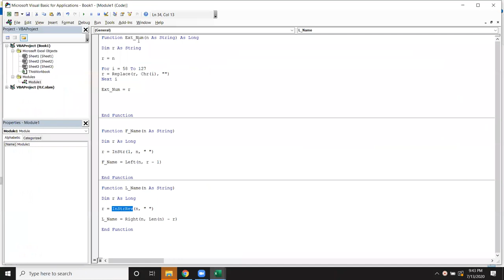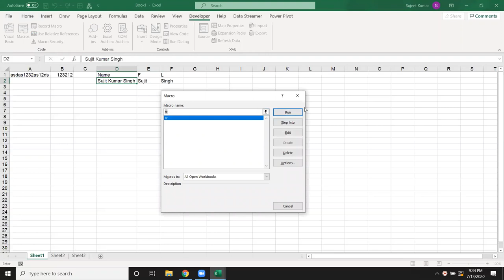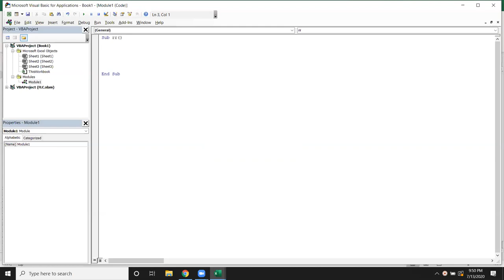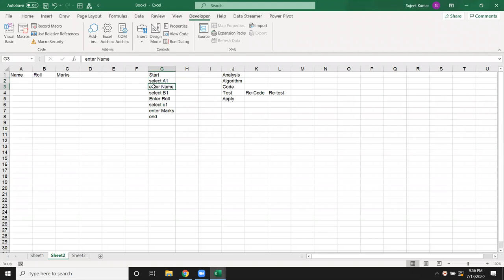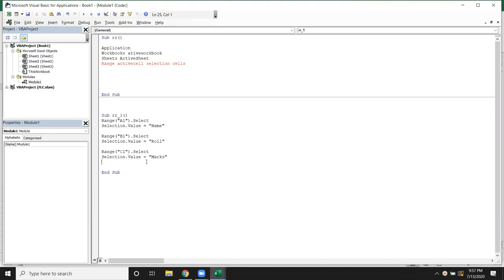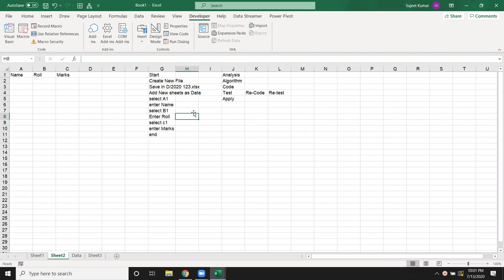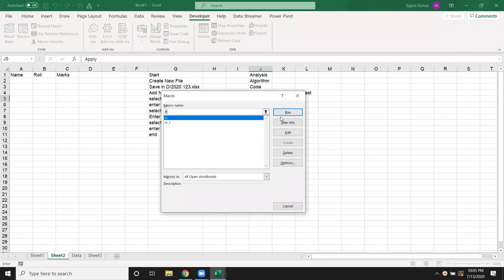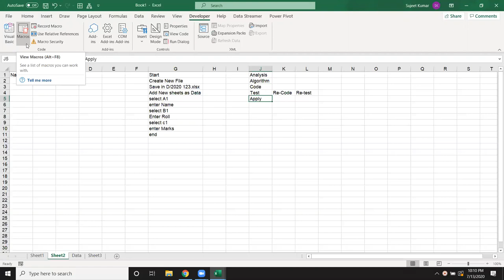Learn VBA Macros in Hindi